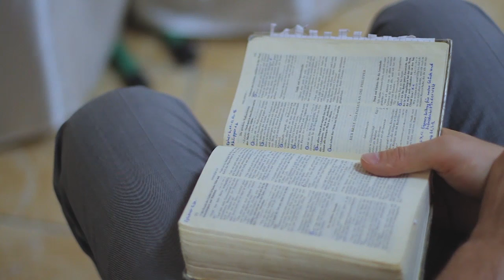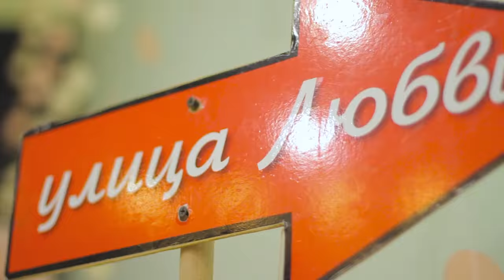Evgen & Svitlana | Wedding